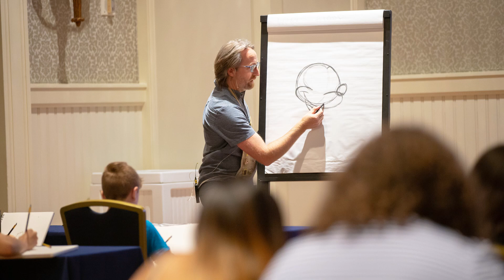Introducing a New Palette of Visual Arts Programs to Disney Youth Education Series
Are you ready to “draw” out your inner artist? We are excited to introduce a new palette of visual arts programs to our Disney Youth Education Series lineup! Discover the art behind the magic with four new programs in animation, photography, drawing, and painting.

About Walt Disney World: At Walt Disney World, you've got a whole fantastic world to celebrate in! With four spectacular theme parks and two water parks plus the most amazing shopping, dining and recreation magic imaginable, it's no wonder all of life's special moments are made even more enjoyable when you celebrate at Walt Disney World.